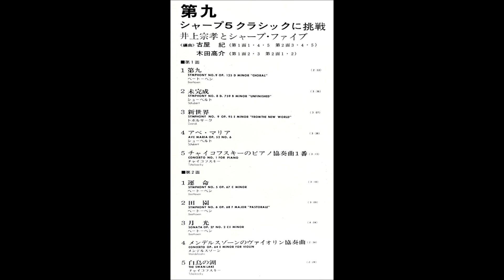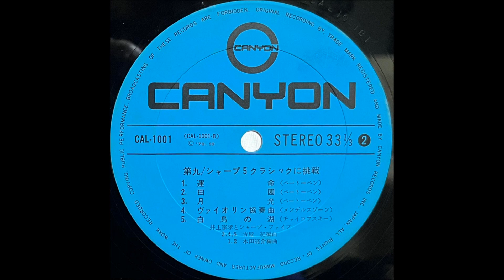「アベ・マリア」井上宗孝とシャープファイブ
「シャープ５ クラシックに挑戦」

井上宗孝とシャープ・ファイブ

ドラムス：井上宗孝
エレクトーン：古屋紀
リード・ギター：三根信宏
ベース：伊藤昌明
リズム・ギター：山内英美

キャニオンレコード                              CAL - 1001
1970. 10                                                   ￥1,500